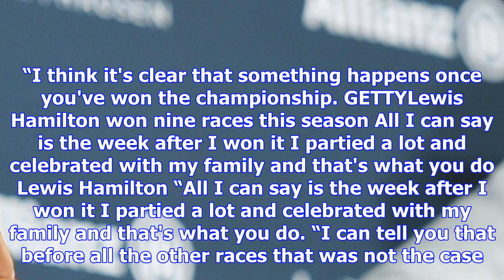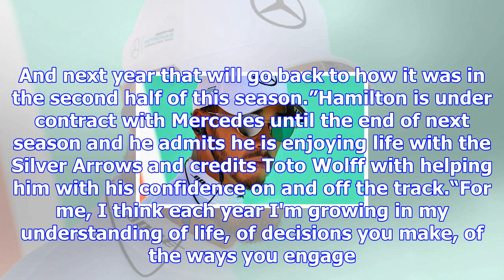Lewis hamilton opens up on f1 title celebrations: i’ve lacked two things since winning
The Mercedes driver won his fourth Formula One world championship last month in Mexico but has been ...